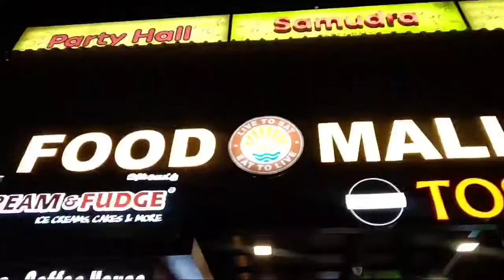A besant nagar beach vlog//sanjay vlogger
a besant nagar beach vlog

this video is about only fun

____________________________________________ sanjay vlogger
/-/@PPy (/-/Ri$tmas